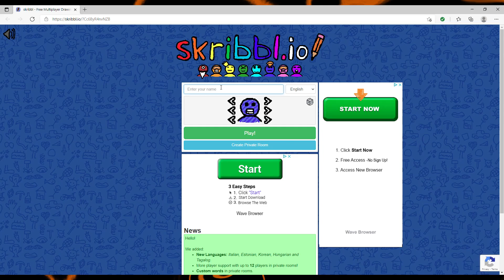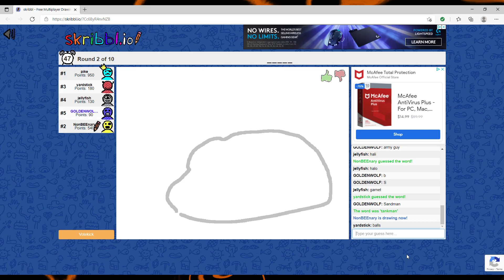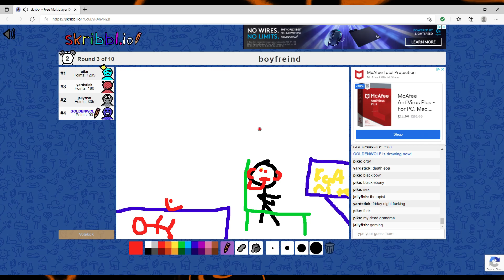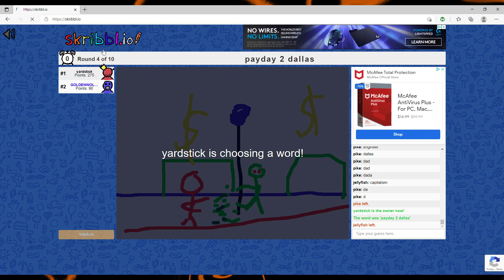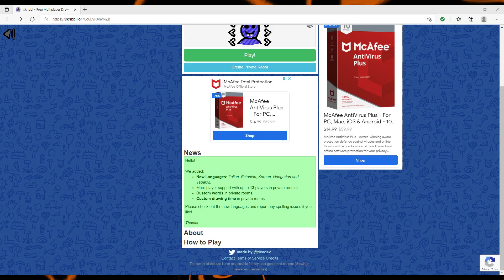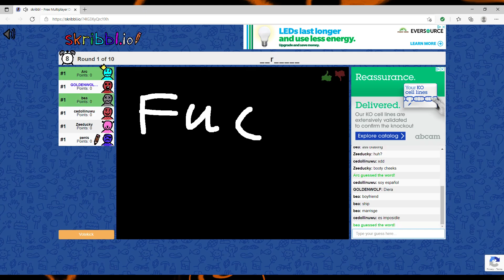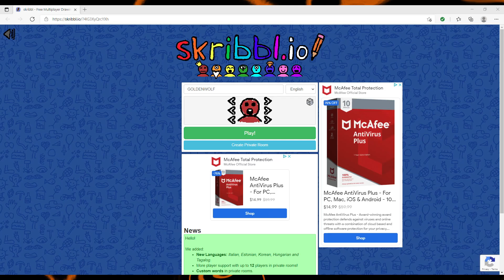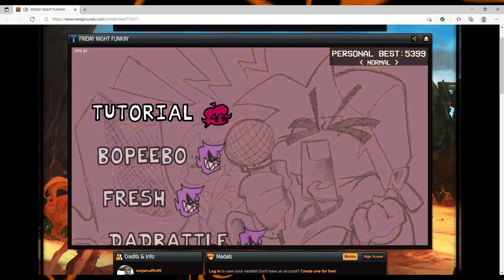Skribbl.io With the bOYS